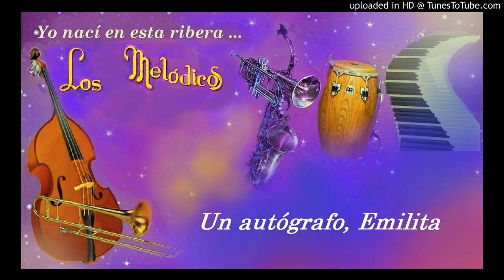Un autógrafo, Emilita - Los Melódicos. Emilita Dago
Guapachá (1962)